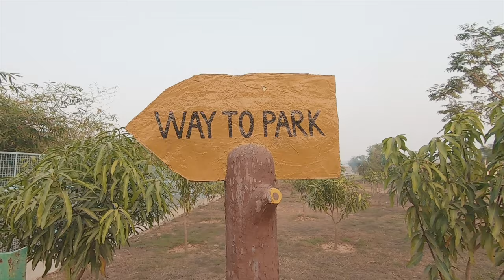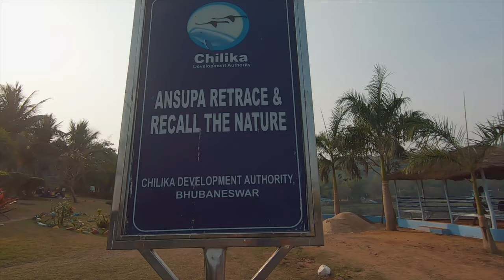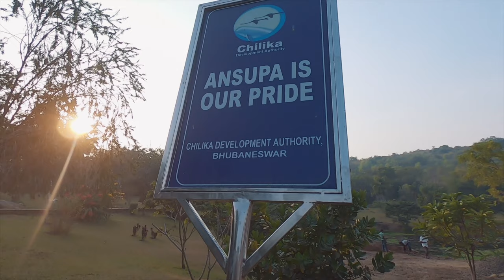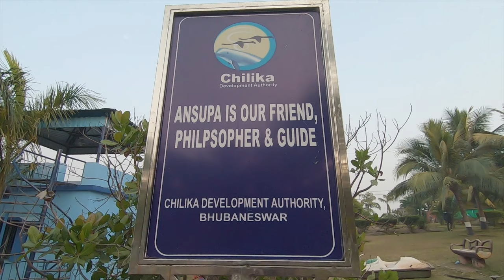Ansupa Lake | Odisha's Only Freshwater Lake | Vlog - 31 | Cuttack | Aditya Shrivastava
In this video, we will be covering the most famous ansupa lake. Ansupa lake is the only freshwater lake in Odisha. Spread in 141-hectare Ansupa Lake is a horseshoe-shaped freshwater lake on the left bank of the Mahanadi river, opposite Banki in Cuttack district, Odisha, India. Ansupa Lake in Banki is 40 km from the city of Cuttack, which also acts as a shelter for the migratory birds in the wintry weather season.

Adios.